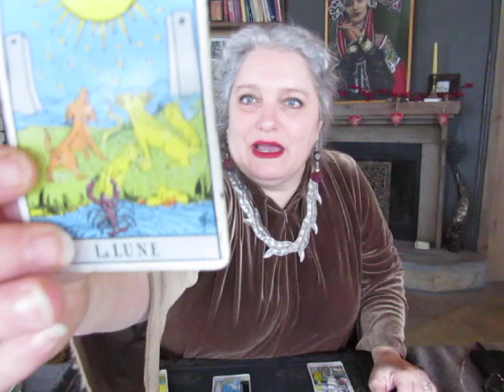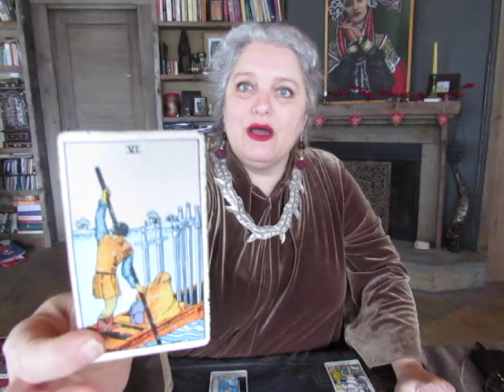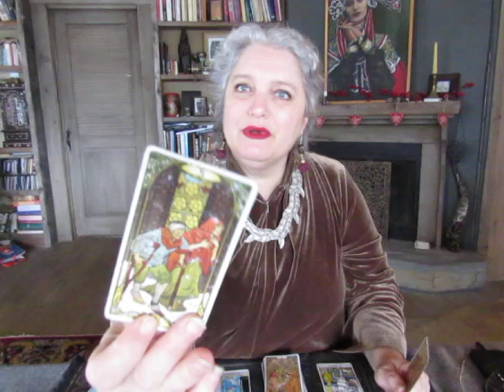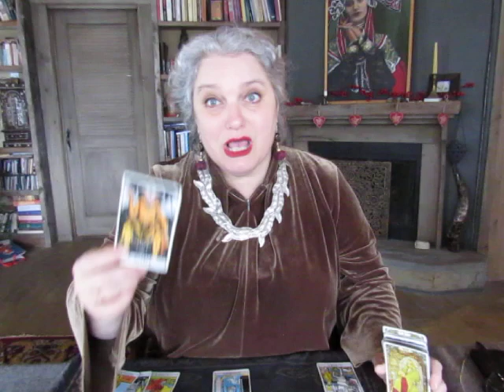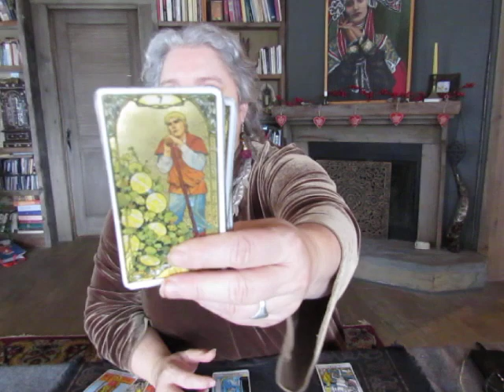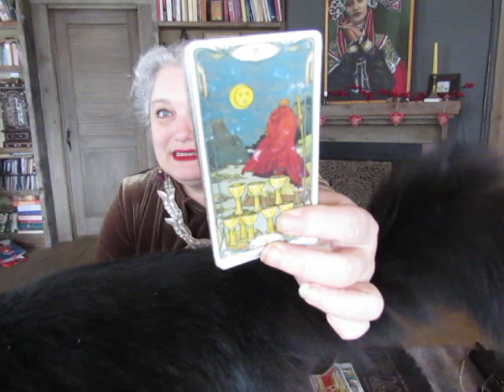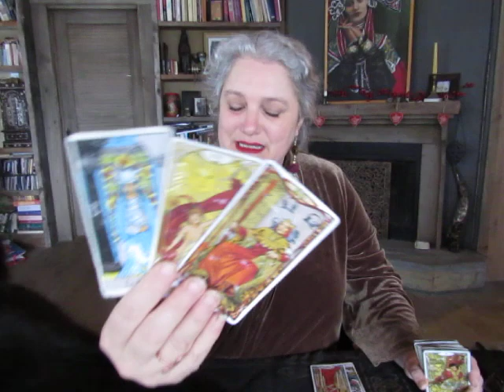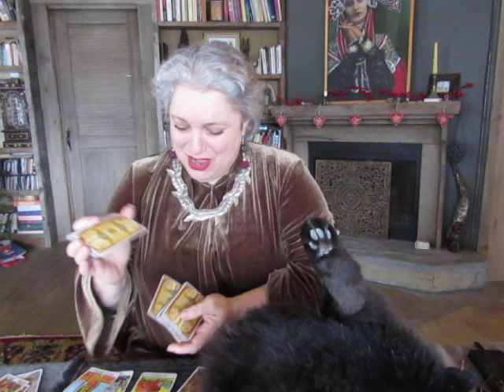Scorpio January 2022. Release & Fly! Mystic Witch Tarot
I will be off until the 17th of January

Thank you in advance for your donations & support and remember to stay open to receiving from the Universe on the  new moon! Love & Light, Fanny